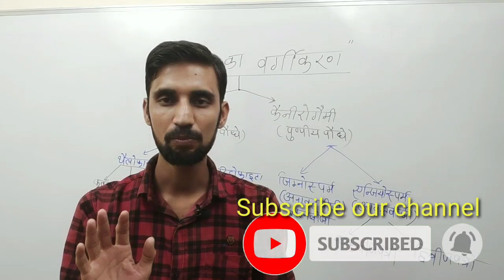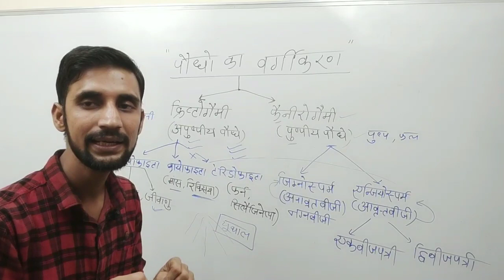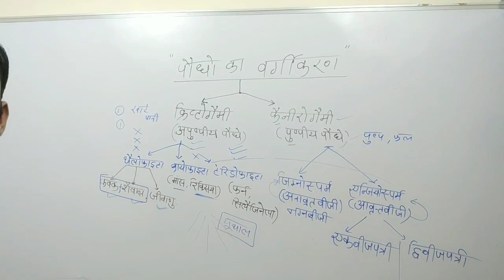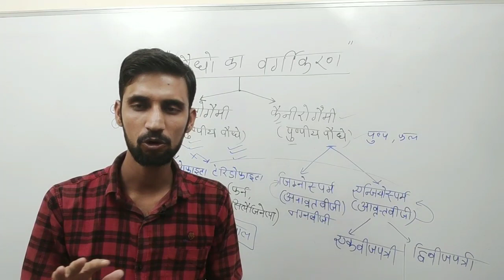पेड़ पौधों का वर्गीकरण ||part-5 Classification of plants | Plant Kingdom-5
plant_Kingdom Botany plant इस वीडियो में मैंने पेड़ पौधों के वर्गीकरण के बारे में बताया है इसमें मैंने बताया है कि आकार के आधार पर पेड़ पौधों को चार भागों में बांटा गया है शाक झाड़ी वृक्ष और लताए इसी प्रकार स्थान के आधार पर पेड़ पौधों के वर्गीकरण में भी स्थान के आधार पर पेड़ पौधे चार प्रकार से वर्गीकृत होते हैं| इस वीडियो को पूरा देखोगे तो आपको पूरे टॉपिक अच्छे से समझ में आ जाएगा

Basic maths, plant, Botany, plant kingdom, ped paudhe, ped paudho ka vargikaran, classification of trees,